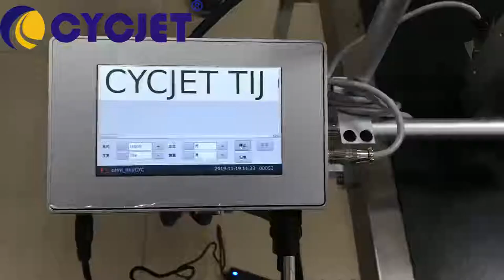CYCJET Smart II TIJ Online Printer/Thermal Inkjet Portable Industral Inkjet Coding PrinterCase Coder